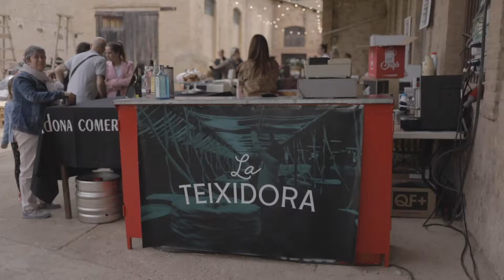Cardona va viure aquest cap de setmana la segona edició de La Teixidora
Cardona va viure aquest cap de setmana la segona edició de La Teixidora, una festa per retre un homenatge al comerç local. Diferents parades de gastronomia i de petit comerç van decorar la fàbrica del Paperer, que es va guarnir per a la ocasió.
La festa va durar durant tot el dia on la Unió de Botiguers i Comerciants de Cardona va preparar un seguit d’activitats de comerç, gastronomia i música a la llera del riu Cardener
L’objectiu era rememorar a totes aquelles persones que van treballar en aquest espai durant anys, al seu esforç i a la seva dedicació després d’anys de producció a ple rendiment.
Per tal de poder accedir bé al lloc hi va haver servei de bus gratuït per a les persones assistents per tal d’evitar les aglomeracions de cotxes particulars a la zona.
En total hi van haver més d’una vintena de botiguers i restauradors de la UBIC . Uns botiguers que van estar acompanyats de Pep Poblet, Atinai Cisket Creus. A més a més, a la nau interior, es va dur a terme un programa de ràdio conduït per Marçal Llimona i que va portar el nom de Ràdio Teixidora, amb entrevistes a persones conegudes com l'actriu Mont Plans, l'actor Miquel Gelabert, entre d'altres.
Com a novetat d’enguany, es va presentar “La Caca de la Vaca”, una iniciativa molt atractiva que consisteix en distribuir parcel·les en el campat jacent a la fàbrica. El premiat de la parcel·la guanyadora podrà gaudir de 2500€ per gastar al comerç local de la UBIC de Cardona.